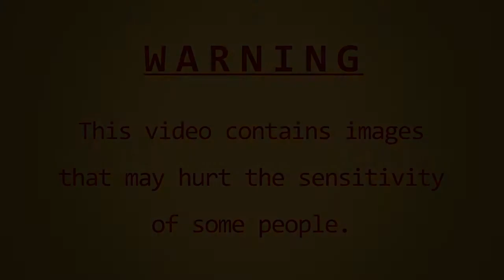Seagull predation on a pigeon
Nature can be brutal and utterly merciless. However, it is always inappropriate to judge animal behavior according to human moral categories.This is a quite rare example of a Yellow-legged Gull (Larus michahellis atlantis) predation on a feral pigeon, shot in the island of Madeira.